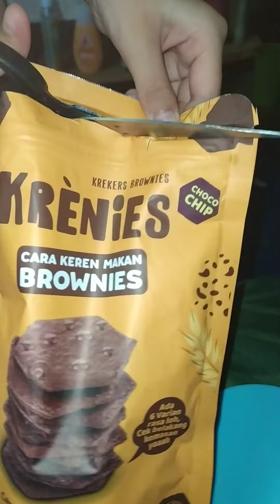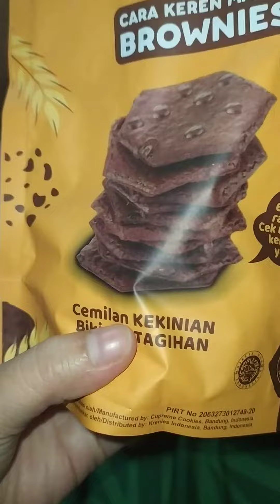Aqeeka activity 4(5)